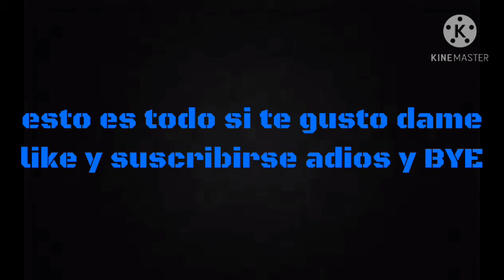Dan The Man en La Fase 8-1-3 + BOSS MODO DIFICIL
Gameplay de Dan The Man en La Fase 8-1-3 + BOSS MODO DIFICIL